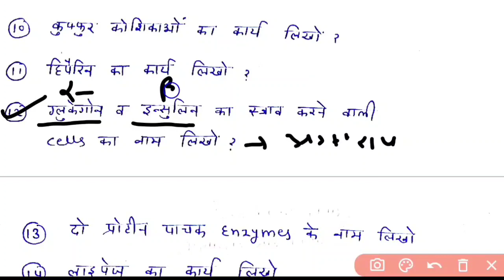RBSE Class 11th Biology Chapter 16 Digestion and Absorption | class 11th biology lesson 16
rbse biology class 11 chapter 16,
rbse biology,
cbse biology,
ncert biology,
digestive system of Human,
rbse biology notes,
cbse biology notes,
biology solution,
मानव_का_पाचन_तंत्र,
पाचन_और_अवशोषण,
आहार_नाल_की_संरचना,
cbse biology class 11 solutions,
cbse biology class 12 solutions,
alimentary canal,